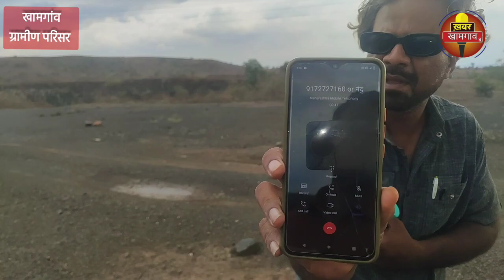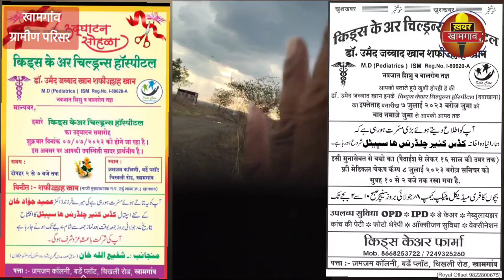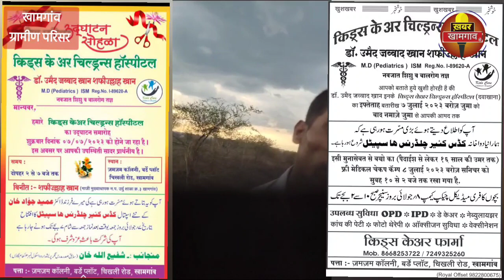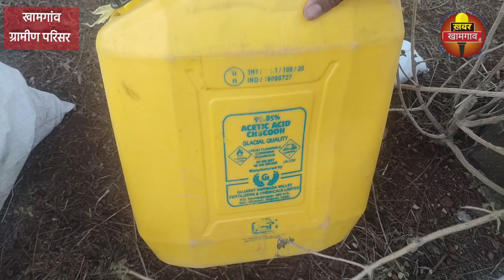के माध्यम से नकली शराब के गिरोह का भंडाफोड़ नकली शराब असली बोतल मौत का खेल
Drinking alcohol is injurious to health.

शराब पीना स्वास्थ्य के लिए हानिकारक है।

खबर खामगांव से यूट्यूब चैनल के दर्शकों का धन्यवाद उन्हीं की सतर्कता से हम आप तक यह खबर पहुंचा रहे हैं
नकली शराब से असली शराब की ब्रांडेड कंपनी की बोतलों में भरकर लोगों की जान से खिलवाड़ यह गिरोह बुलढाणा अकोला और आसपास के जिलों में नकली शराब का कारोबार कर रहा था खबर खामगांव से यूट्यूब चैनल की टीम भरी बारिश में उबड़ खाबड़ रास्तों पर जंगल में पहुंची और हमारे दर्शकों की मदद से हमने इस गिरोह के शातिर मौत के सौदागर को  को पकड़ के शिवाजी नगर ग्रामीण बुलढाणा पुलिस के अधीन किया देखते रहिए खबर खामगांव से यूट्यूब चैनल एवं फेसबुक खबर वही जो करे आप पर असर धन्यवाद

खबर खामगांव से यूट्यूब चैनल को Subscribe करे हम आप से जुड़ी खबरे आप तक पहोचाने की कोशिश करते है धार्मिक सियासी ऐतिहासिक इमारतें एवं जनता से जुड़ी खबरे हम दिखाते है खबर खामगांव से चैनल फेसबुक यूट्यूब ट्विटर इंस्टाग्राम जैसे पलटफॉर्म पर हम आप तक हर खबर को पहोचाते है हम से जुड़े रहे

संपादक रज्जाक कुरेशी  सह संपादक अज़हर जमादार

हमसे जुड़ने के लिए लिंक पर जाके फेसबुक पर मुझे फॉलो करें 👇👇👇👇👇👇।

खबर वोही जो करे आप पे असर Facebook khabar Khamgaon se
Instagram जुड़ने के लिए लिंक पर जाके फेसबुक पर मुझे फॉलो करें 👇👇👇👇👇👇।